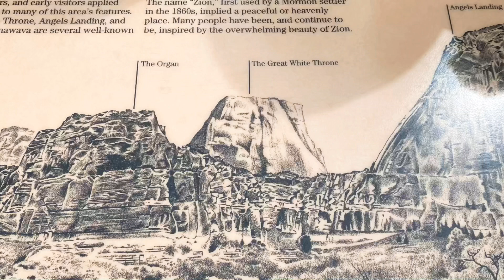Angels Landing Group Hike/Scariest Hike In Zion National Park, UTAH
Angels Landing is a beautiful hike that's known for being the most popular hike in Zion National Park.
It's an incredible place and I would love to hike too but going to the top of the summit is totally impossible to do specially when it's windy..Never go solo, it is one of the most dangerous hike. You have to be prepared and gear up properly when hiking Angels Landing.
Special thanks to Sheryllove Robles-Cabral and to the rest of the Thrive family for the special hiking memories.

Please support my You Tube Channel Members. Thank you!